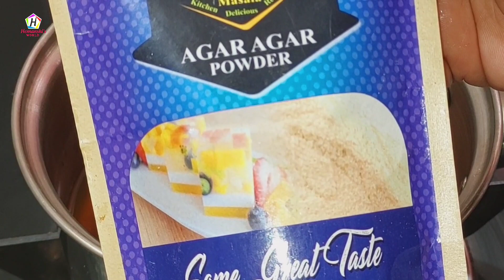अगर एक जैसी Coffee बनाकर बोर हो गए हैं तो बनाएं नए तरह की टेस्टी कॉफ़ी जेली /Coffee Jelly Boba coffee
Agar Aap Ek jaisa Cold Coffee peekar bor ho gaye hain toh Aaj mein aapko Jelly Coffee ki recipe bataungi bahut hi asan tarike se …jelly recipe…Glass Jelly…coffee jelly …cold coffee jelly …jelly chocolate cold coffee…Low budget dessert...Dessert Recipe ...chocolate cold coffee without icecream
Ingredients for jelly coffee
1. Water 2 Cups
2. Coffee Powder 1 tsp
3. Sugar 2 tsp
4. Agar-Agar powder  2 tsp
(options for Agar-Agar China Grass you can use Gelatin or jelly powder see the packaging for quantity)

Ingredients for Vanilla Cold Coffee
1. Coffee Powder 1 tsp
2. Water 3 tbsp
3. Sugar 2 tsp for coffee + 3 tsp for milk
4. Milk 2 glass (cold)
5. Whipping Cream 1/4 cup
6. Vanilla Essence 7 to 8 drops
PERSONEL
2190